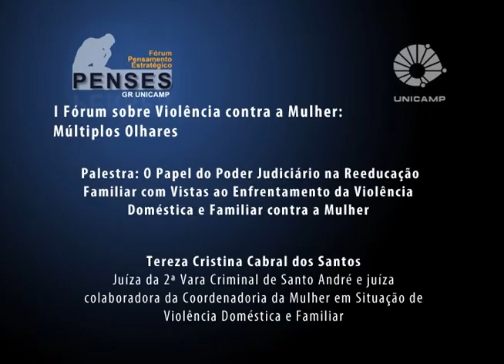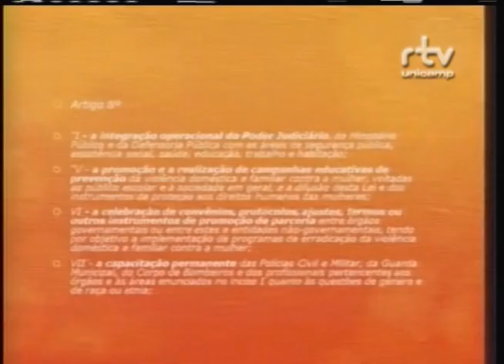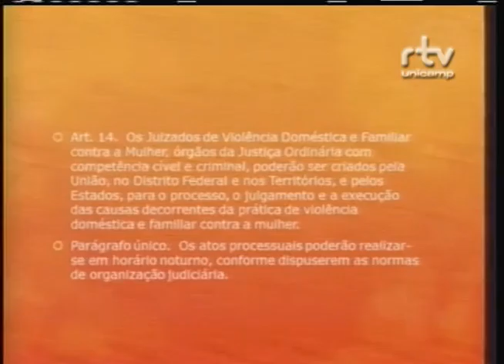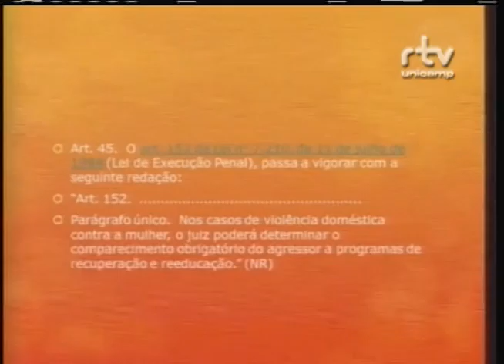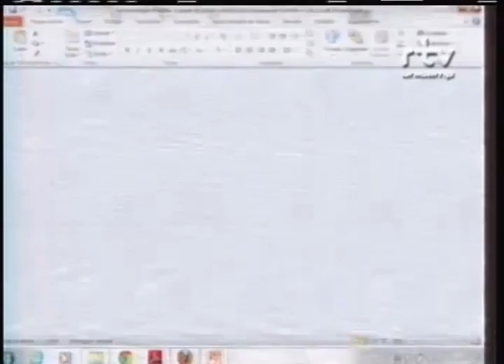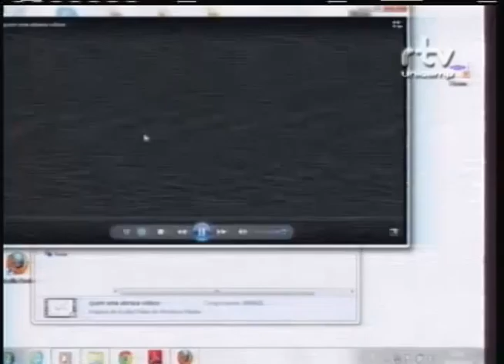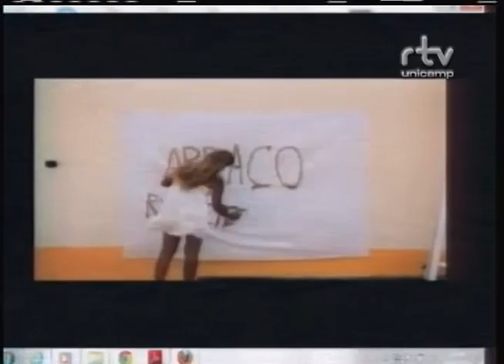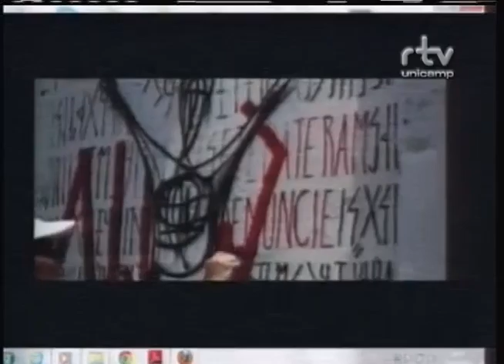I Fórum Sobre Violência contra a Mulher – Tereza Cristina dos Santos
Tereza Cristina dos Santos, juíza da 2ª Vara Criminal de Santo André e juíza colaboradora da Coordenadoria da Mulher em Situação de Violência Doméstica e Familiar, durante a palestra “O Papel do Poder Judiciário na Reeducação Familiar com Vistas ao Enfrentamento da Violência Doméstica e Familiar contra a Mulher”, no I Fórum Sobre Violência contra a Mulher: Múltiplos Olhares. O evento foi realizado pelo Fórum Pensamento Estratégico (PENSES) da Universidade Estadual de Campinas (Unicamp), no dia 09 de abril de 2014, no Centro de Convenções da Unicamp.